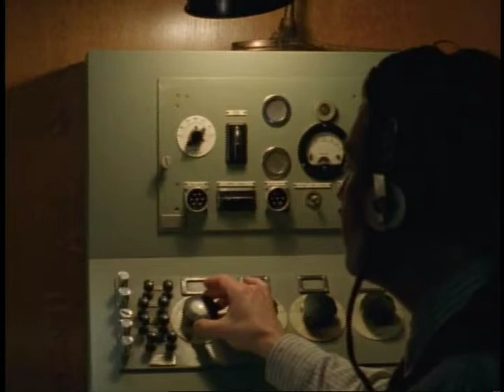Longitude (14 of 21)